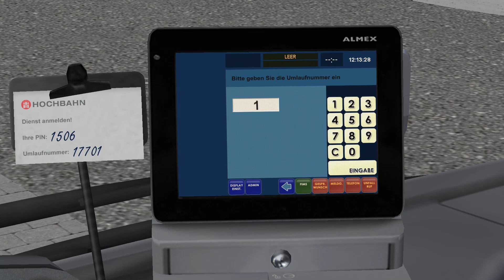OMSI 2 Ruhrau V2 Linie 177 ☆ Let's Play OMSI 2 | #641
► Bus: C2G (Hamburger Buspaket)
► Map: Ruhrau V2 (in Arbeit)
► Linie →